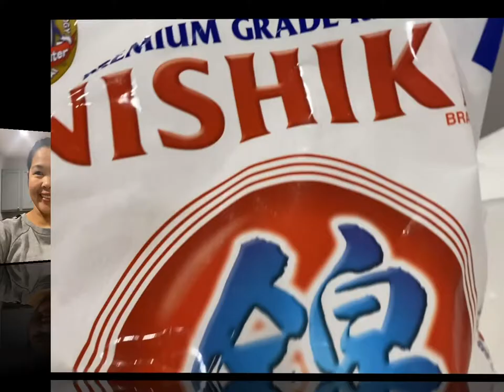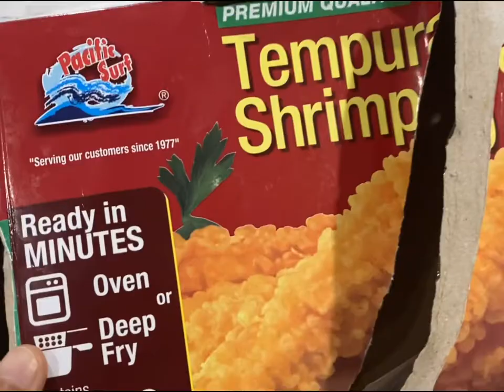How to make sushi?| Asian making sushi | NK Johnson’s Vlog| Using Nishiki Rice